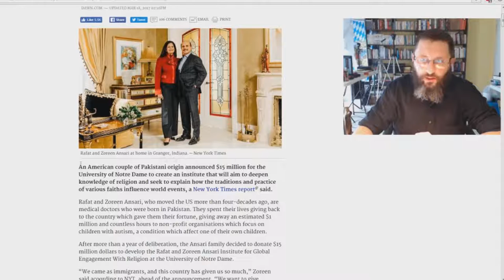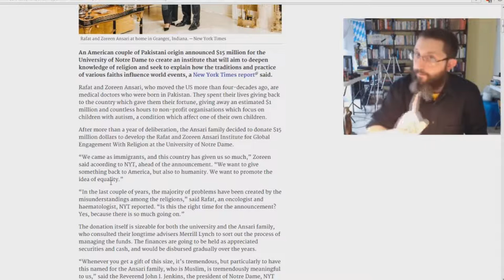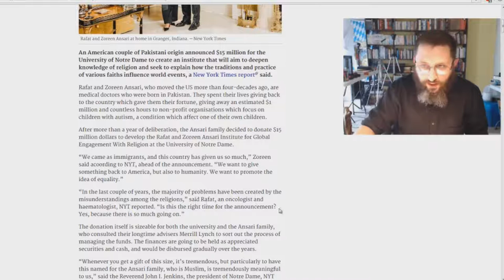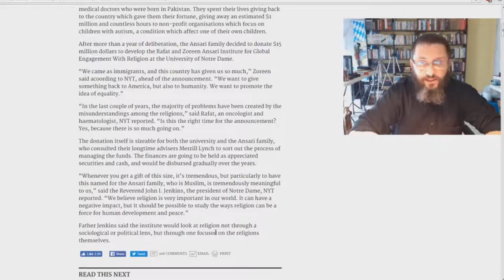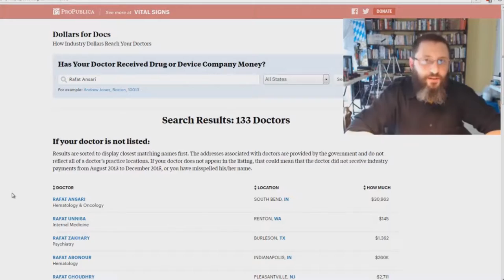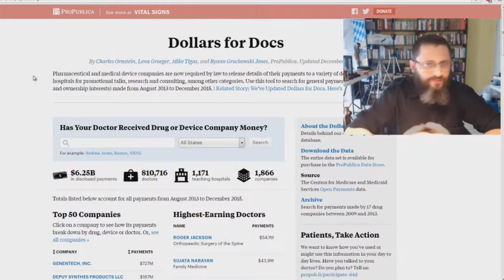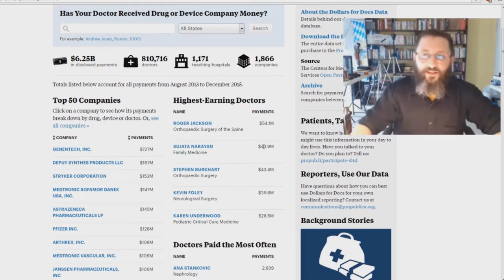Why Would Muslims Donate $15 MILLION To Catholics